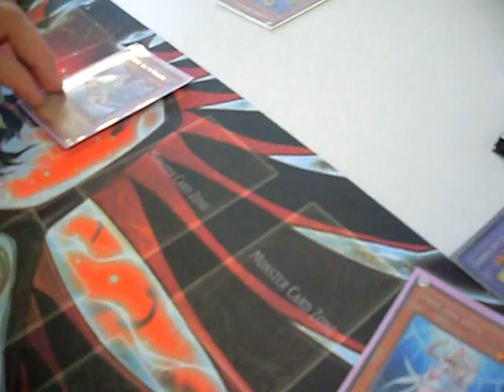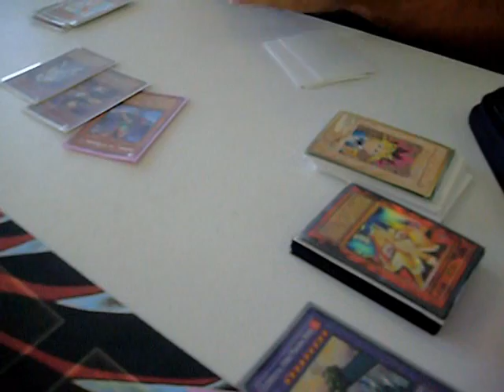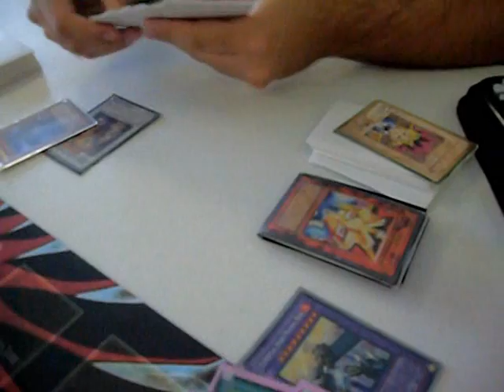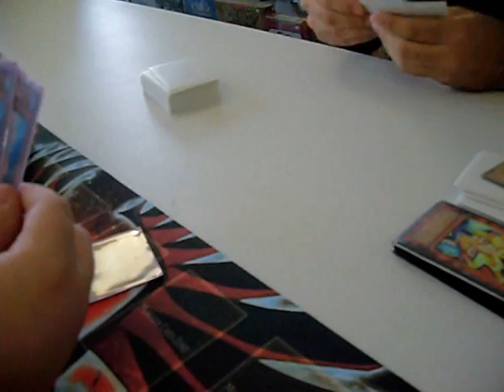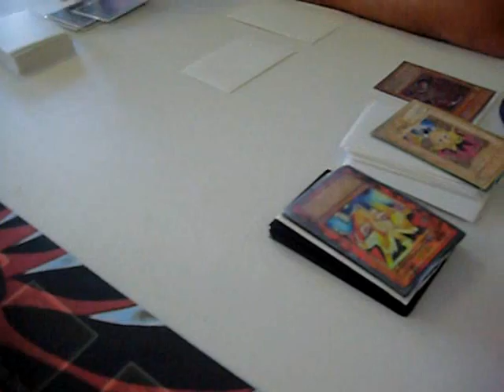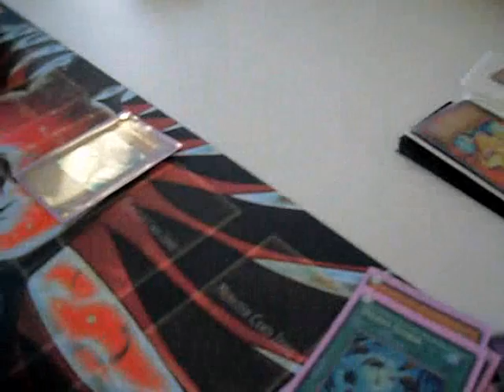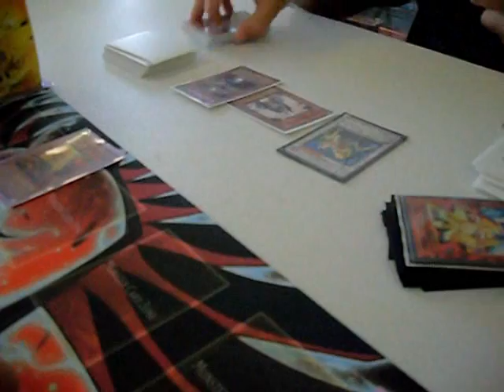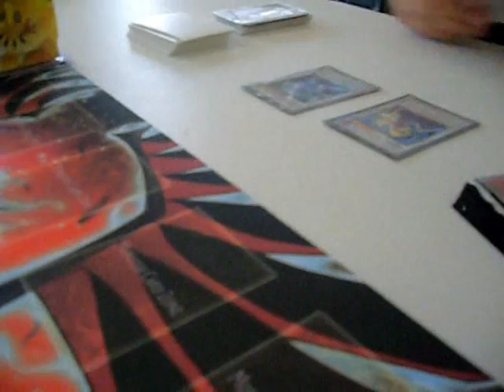Local Tournament Andrew Fredella vs NeoWiseMan10 Game2+3